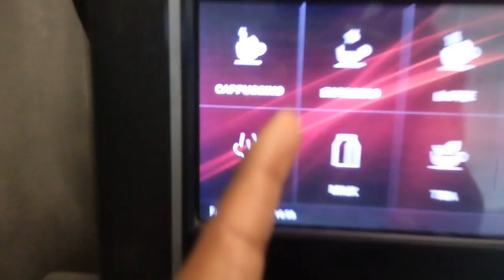Last Day At IIM Ventures -IIM Ahmedabad | Rana Vlog | 31st May 2024